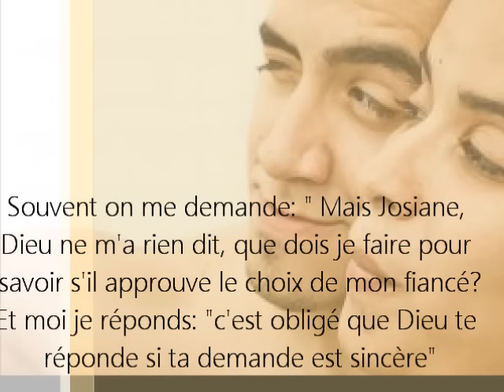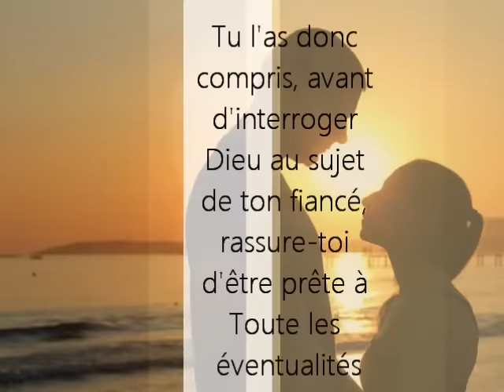Choix du conjoint: "Pourquoi Dieu ne me dit pas si j'ai fait le bon choix?" (Question récurrente)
Dieu est fidèle, il te répondra certainement si tu l'interroges au sujet de ce fiancé, de ce futur conjoint qui te demande en mariage. Le problème ce n'est pas souvent la réponse de Dieu mais ta disposition à entendre ce qu'il peut avoir à te dire concernant ce fiancé, ce futur époux.
Aider les personnes à connaître Dieu se connecter à lui et à vivre leur véritable vie, celle prévue par celui qui les a créés.